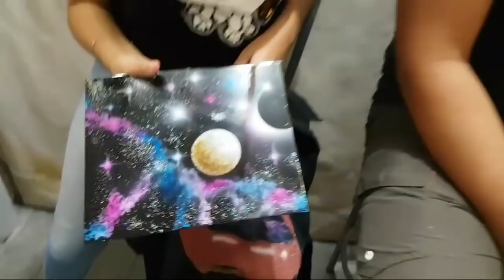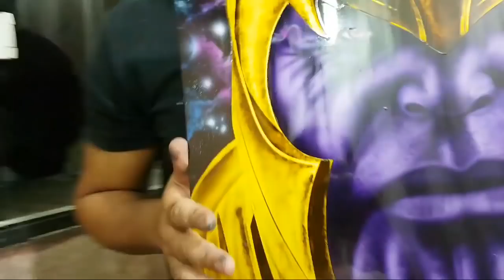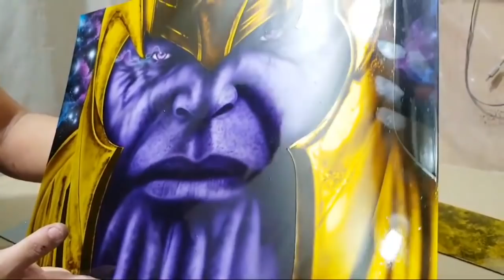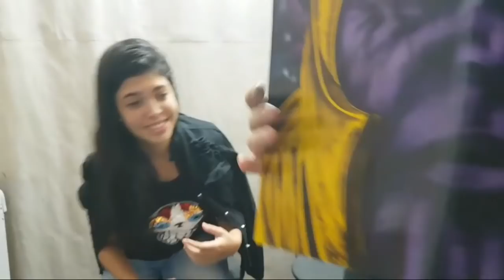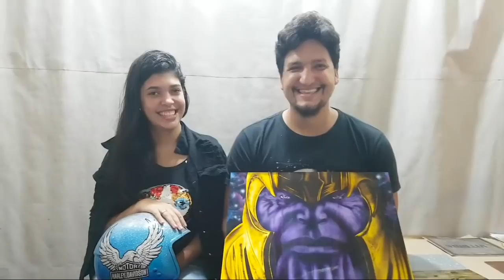Curso De Aerografia